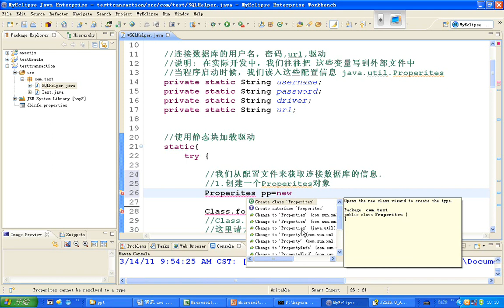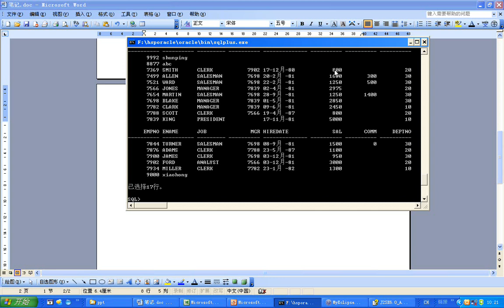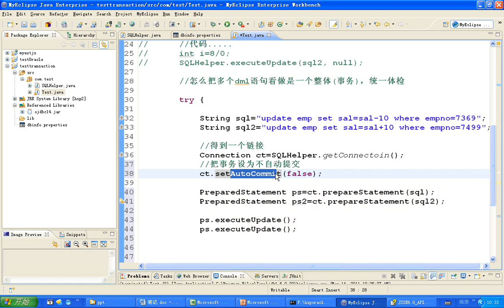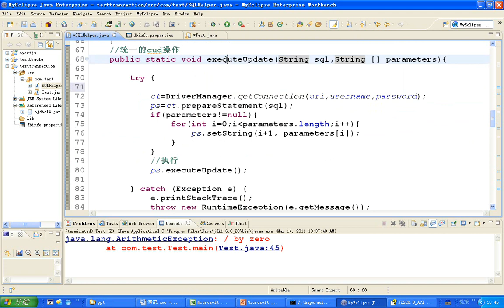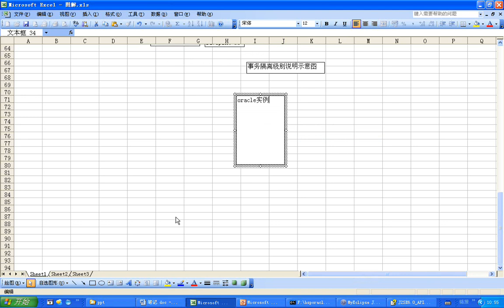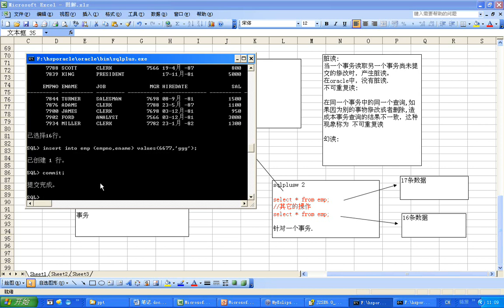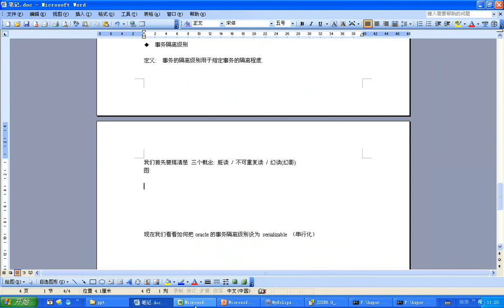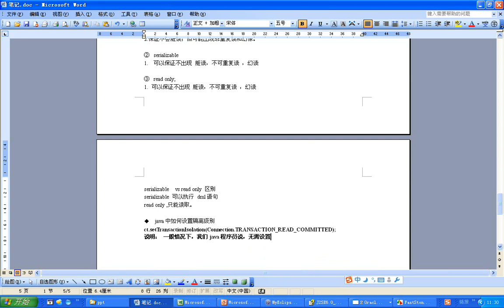韩顺平 2011最新版 玩转oracle视频教程 第24讲 oracle事务概念和事务处理②